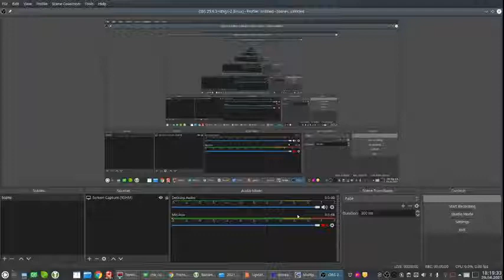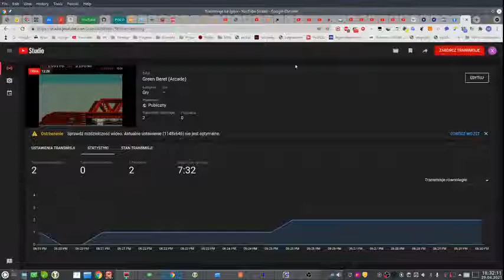Green Beret (Arcade)